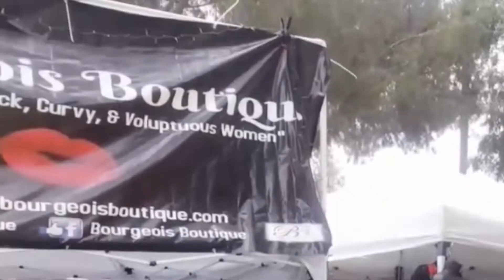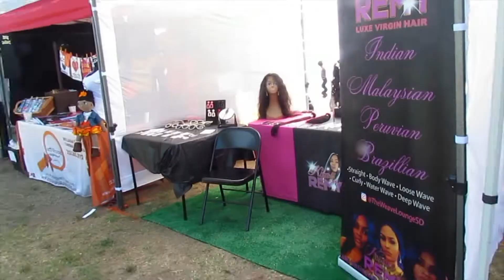GRWM with SHOTS: The Truth about being a Entrepreneur, Running late, and Turn Up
Shots and Getting ready for my Bestie's Birthday!!
While getting I'm chatting about being an entrepreneur and more